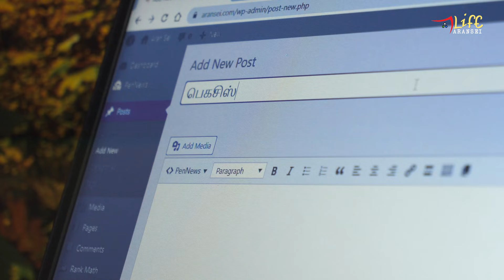ஸ்டைலா ! கெத்தா !! வேறமாறி !!! | Aransei Life | Aransei New Channel | Aransei Team